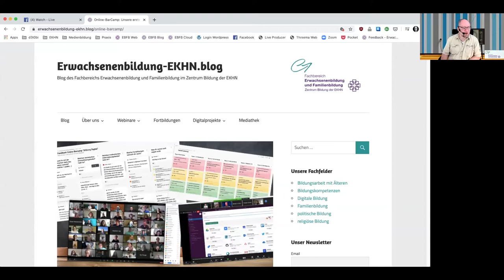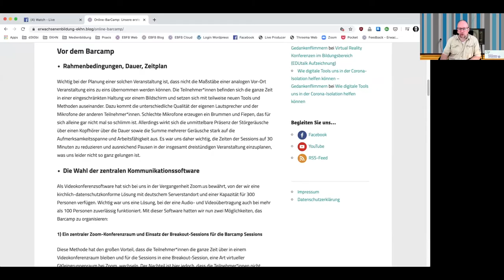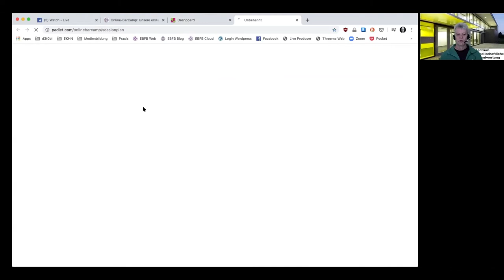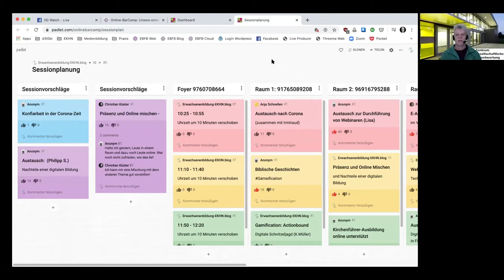Gedankenflimmern Live-Podcast #004 - republica, neue Formate, HomeOffice und was bleibt nach Corona?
Gedankenflimmern - ein Livepodcast mit Michael Grunewald und Tobias Albers-Heinemann über die Themen Digitalisierung und Gesellschaft.

gedankenflimmern.de